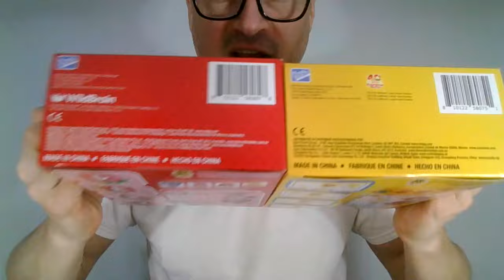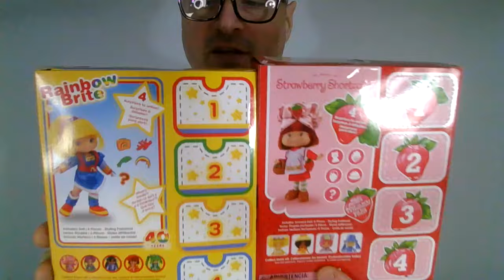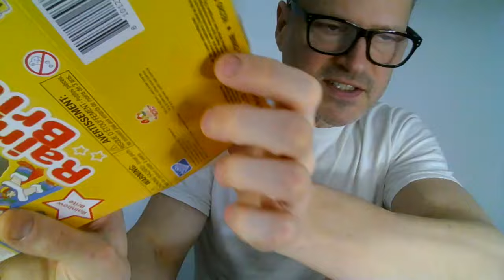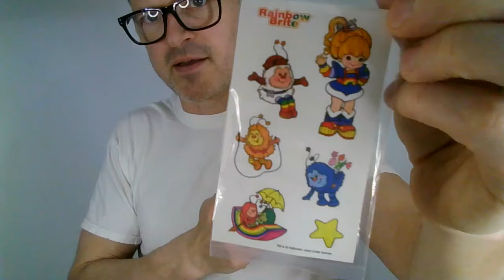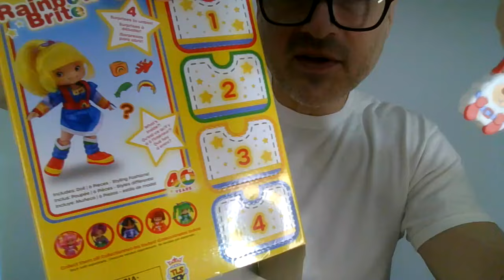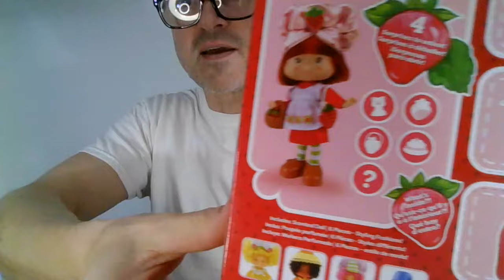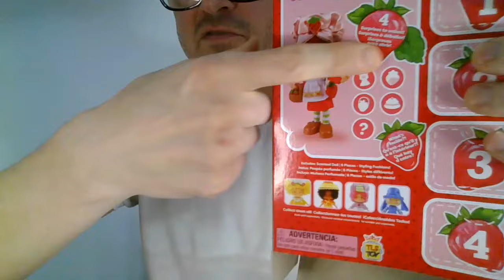The Loyal Subjects Rainbow Brite & The World of Strawberry Shortcake Doll Unboxing Review Comparison